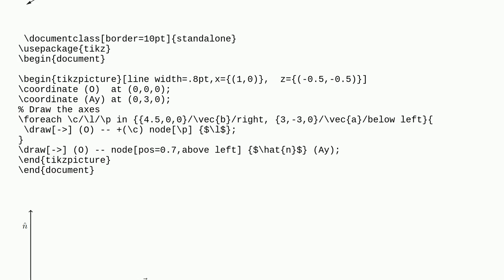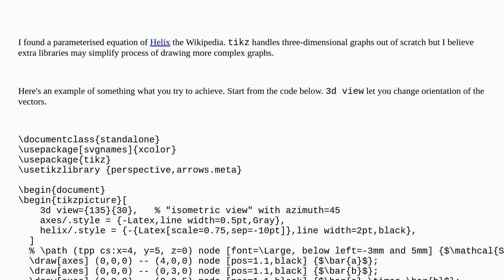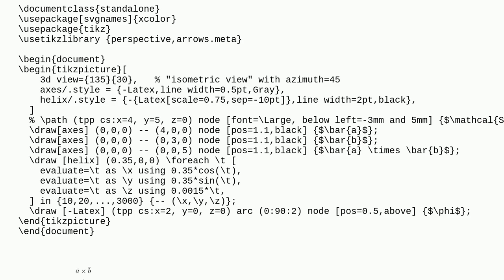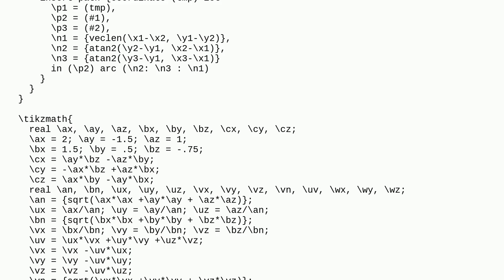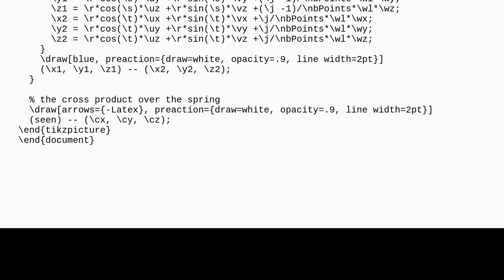Tex: How to make a right-handed triad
How to make a right-handed triad

A special thanks goes out to the awesome community

  plot tikz-pgf